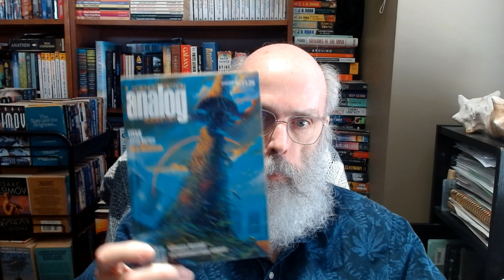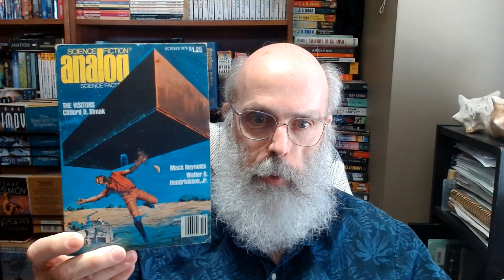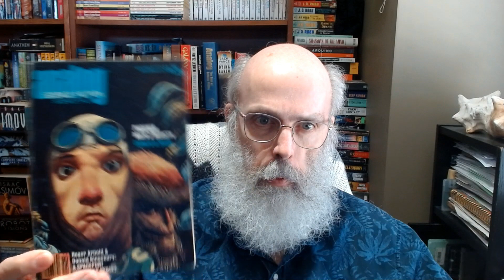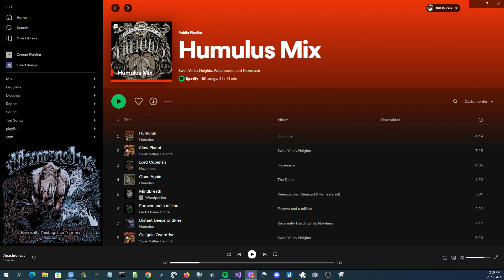Science Fiction Magazines part 24, Analog 1979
Analog Science Fiction Science Fact 1979